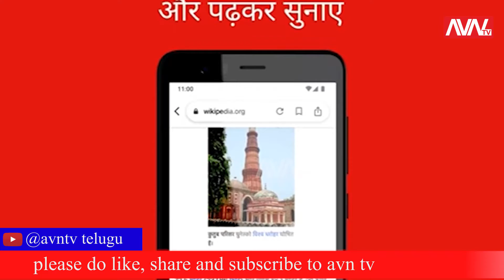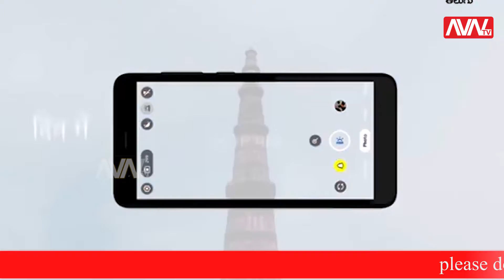AVN TV TELUGU NEWS BU.LLETIN | 31-10-2021